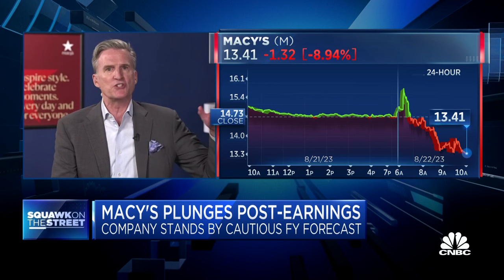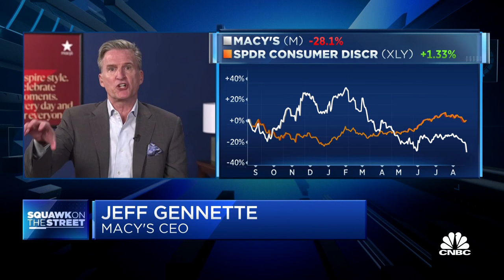Macy's CEO on earnings: Did see some shortfalls from credit income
Macy's CEO Jeff Gennette joins 'Squawk on the Street' to discuss the company's quarterly earnings results, why the company didn't raise the full-year earnings forecast, the state of the consumer, and more.